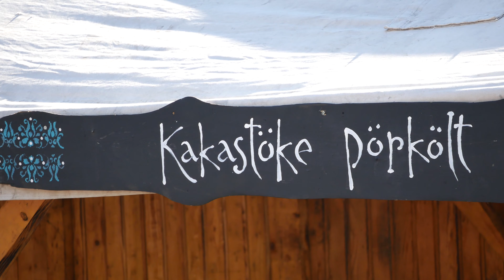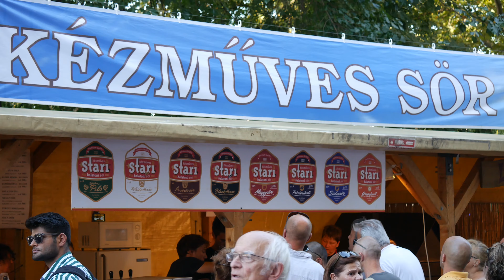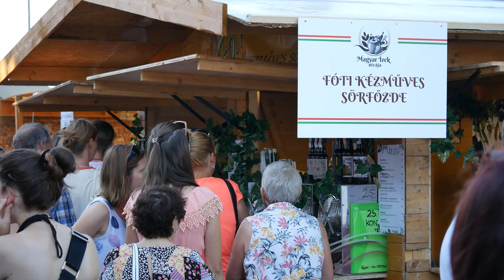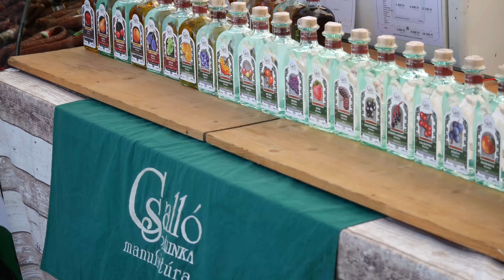Canon SX740 HS Video test!Videotest!Teste de vídeo!비디오 테스트!Prueba de vídeo!視頻測試 4K!!ビデオテスト 4K!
• PLEASE REMEMBER THAT THIS IS ONLY MY TESTS, ON THESE PURCHASES OUR OWN RESPONSIBILITY DO NOT FAIL A TEST IF YOU DO NOT LIKE IT. • THE TEST IS SUBJECTIVE,AND WHAT A MAN LOVES, DOES NOT WARRANT, THAT SOMEONE ELSE LIKES! I HOPE YOU FIND THIS VIDEO USEFUL • • BITTE DENKEN SIE DARAN, DASS DIES NUR MEINE TESTS IST, BEI DIESEN EINKÄUFEN IST UNSERE EIGENE VERANTWORTUNG NICHT TESTEN, WENN SIE ES NICHT MÖCHTEN. • DER TEST IST SUBJEKTIV, UND WAS EIN MANN LIEBT, GARANTIERT NICHT, DASS JEMAND ANDERES MÖCHTEN! ICH HOFFE, DASS SIE DIESES VIDEO NÜTZLICH FINDEN •• KÉRJÜK, NE FELEDJE, HOGY EZEK CSAK AZ ÉN TESZTJEIM, TEHÁT AZ EZEK ALAPJÁN TÖRTÉNŐ VÁSÁRLÁSI DÖNTÉSEK TERMÉSZETESEN A SAJÁT FELELŐSSÉGÜKRE MERÜLNEK FEL. KÉRJÜK, NE HIBÁZTASSON EGY TESZTERT, HA ÚGY TALÁLJA, HOGY NEM TETSZIK. • A TESZT SZUBJEKTÍV, ÉS AZ, AMIT EGY EMBER SZERET, NEM GARANTÁLJA, HOGY VALAKI MÁSNAK IS TETSZENI FOG!REMÉLEM, HOGY HASZNOSNAK TALÁLJA EZT A VIDEÓT •